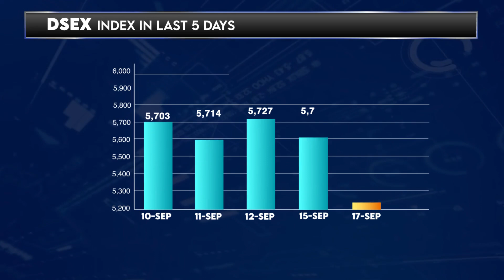আজকের ঢাকা শেয়ার বাজারঃ ১৭ সেপ্টেম্বর ২০২৪ | Dhaka Stock Exchange News - Daily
প্রতিদিন ঢাকা স্টক এক্সচেঞ্জের খবর পেতে দেখুন Thebiz24 -এর YouTube চ্যানেল।